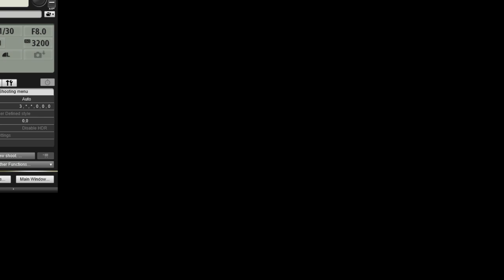Phil Driscoll and Darlene Bishop at HTRC!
This was a wonderful one day event at HTRC, Phil and Darlene brought a thought provoking word on the power of praise, and much much more! Take a look!